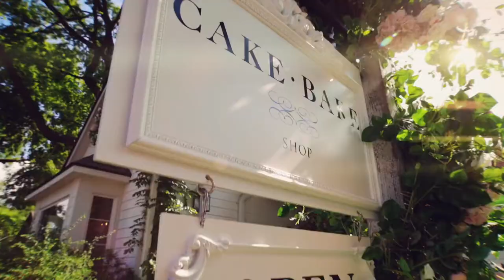The Cake Bake Shop's, Summer 2020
Take a walk through both Cake Bake Shop's in Indiana and feel the magic.